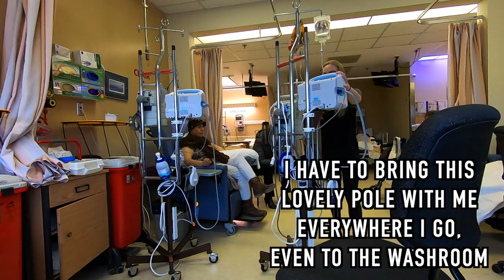First Chemotherapy Treatment for Lymphoma | My Cancer Journey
On March 27, 2019, I had my first chemotherapy treatment. Due to the fact that my chemo regimen (R-CHOP) is so strong, the first treatment was split between 2 days.

Day 1 lasted about 2.5 hours. While I was at the hospital I received the following 3 drugs:
- Doxorubicin (also known as Hydroxydaunomycin)
- Cyclophosphamide
- Vincristine (also known as Oncovin)

Day 2 lasted about 6.5 hours and I received the drug Rituximab.

The last drug, Prednisone, I take orally at home every morning on days 1-5 during each round of treatment.

Quick explanation about the PICC line. What is a PICC line? PICC stands for Peripherally Inserted Central Catheter and is a line that goes into a vein, usually into your upper arm, and ends up in a large vein into the heart. It stays in during the entire treatment.

Through a PICC line, doctors and nurses are able to collect blood and give chemotherapy treatment; therefore, avoiding the need to be poked several times at every appointment.

However, since my treatments are only once every 3 weeks, my doctor ultimately decided that for now, I did not need a PICC line.

I would appreciate if you could all share my videos in an effort to reach more people! If you know someone who is going through cancer treatment currently, please send them the link! Even if I help just one person through sharing my journey, my mission would be complete.

Cheers! 🎗💚